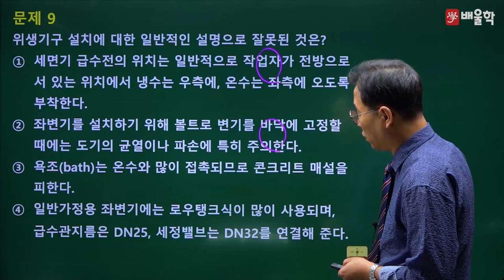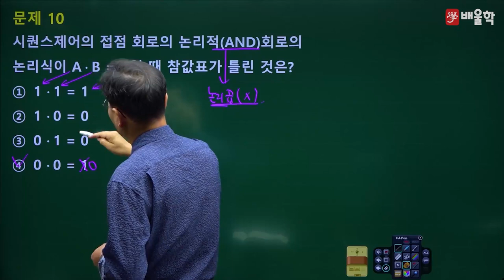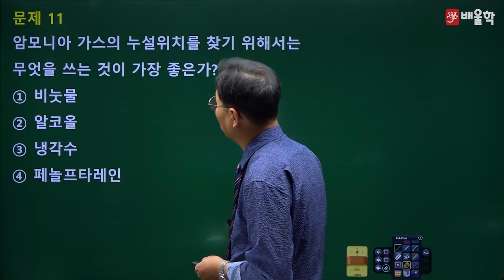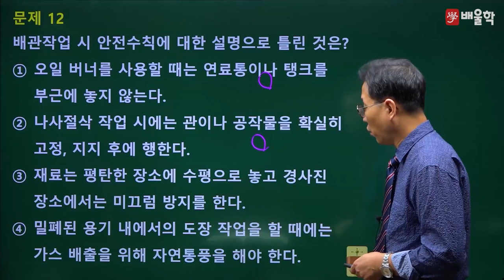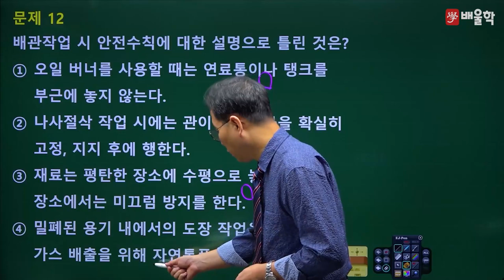[배관기능장 필기] 2012년 52회 필기 기출 풀이 2 - 허판효 교수님